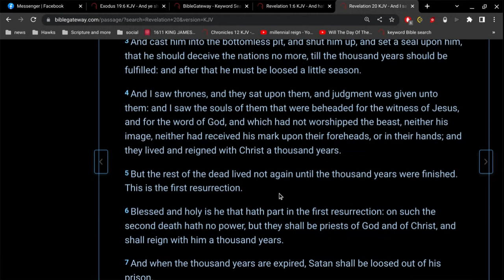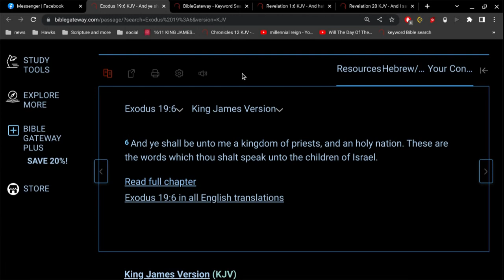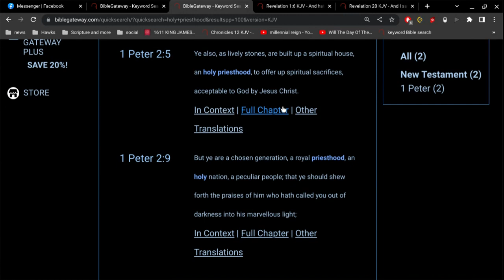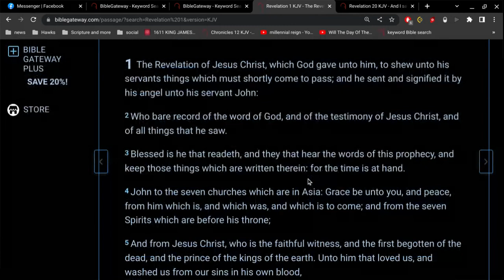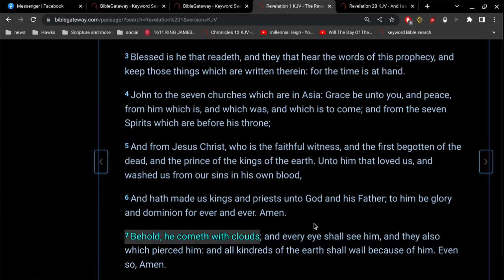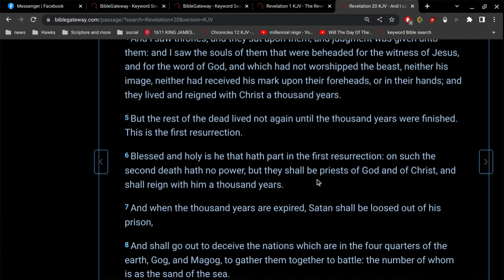are we Priests of God and of Christ right now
If you say 'yes'... then you have no choice but to admit the "millennial kingdom" is right now... you also have to admit Jesus doesn't reign 1000 years... his kingdom is forever.

Why are men deceived by this idea of a millennial reign of Christ?
Its because they are not believing the words they read in their Bible.
instead they rely on the false teachers that came before them.

I encourage you.. I implore you... trust the Bible you hold in your hands... that it is from God... and the words of God are perfect, pure, and full of wisdom.

Psalm 119:140
Thy word is very pure: therefore thy servant loveth it.

Made by: jhenningkelloggia

sub_confirmation=1